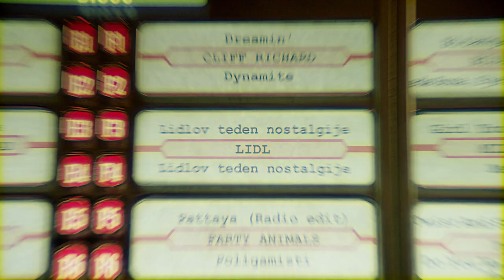Lidlov teden nostalgije | Od 7. 6. do razprodaje zalog | Lidl Slovenija